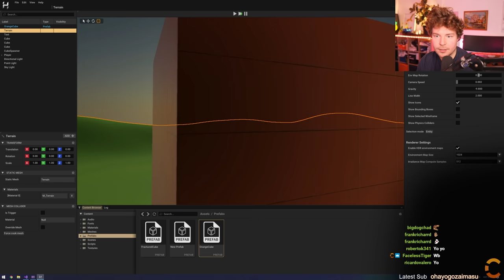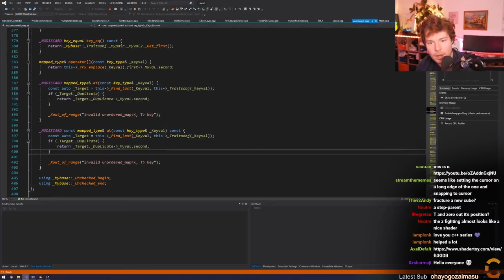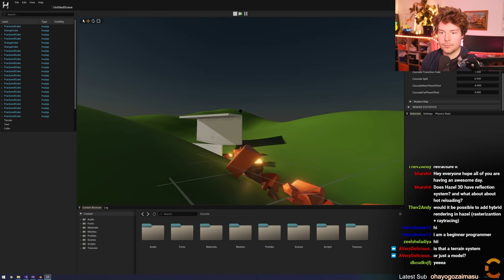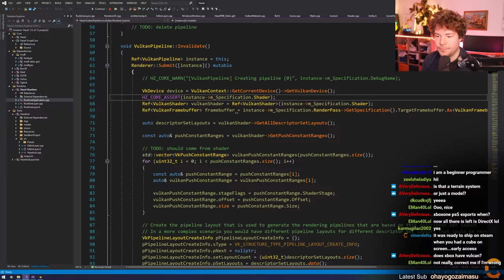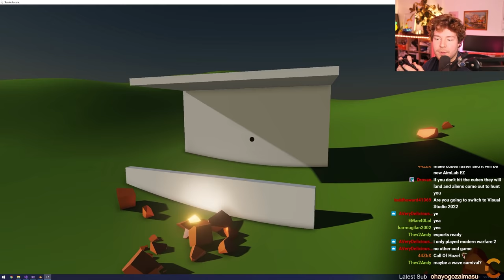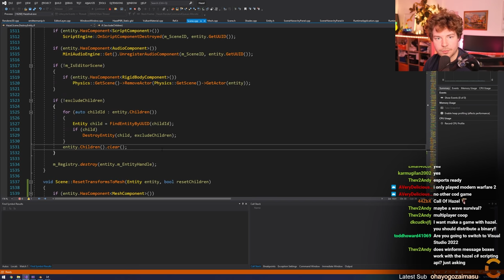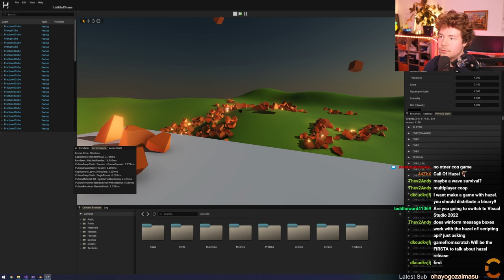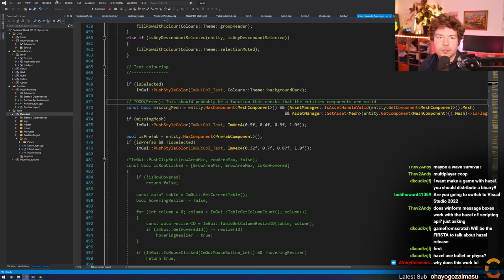Making Games with Hazel + More Mesh Workflow // Game Engine Dev Log